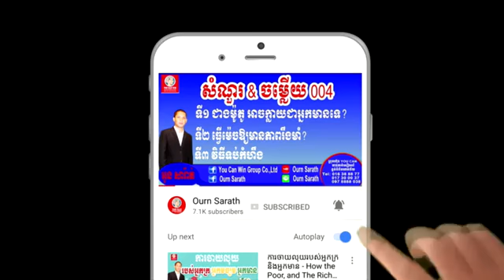ការរស់នៅមានការពាក់ពន្ធក្នុងនយោបាយ Ourn SarathLow,480x360, Mp4